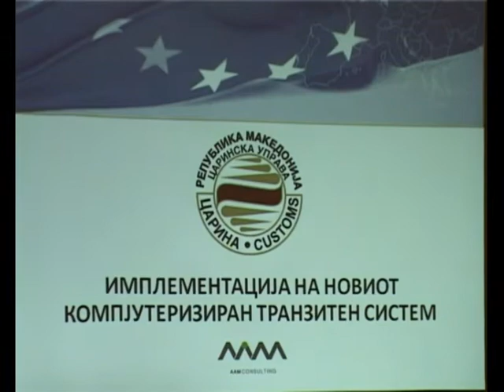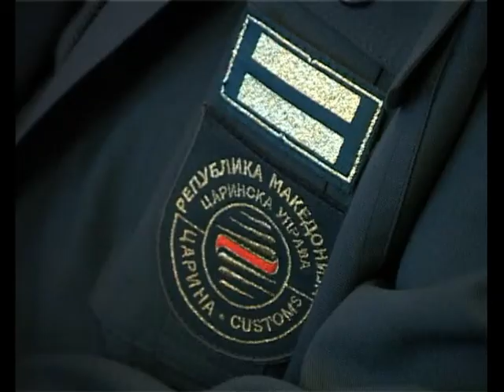Нов компјутерски транзит систем-ТВ ТЕРА